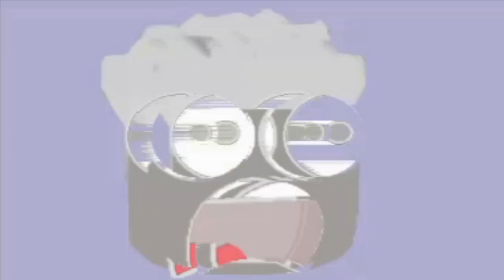Roblox 7- Eleven on 7/11/24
Welcome to MOunSTuRsZ in this video Seven Eleven a kill or be killed type game that takes place in front of a 7 11 🤷🏿‍♂️

We constantly uploading videos and glitchy YouTube shorts Daily!

•Credits•

~Program: OpenShot, OBS, Fruity Loops 6
~Edited by: Padre
~Music / Sounds: Padre

•Social media•